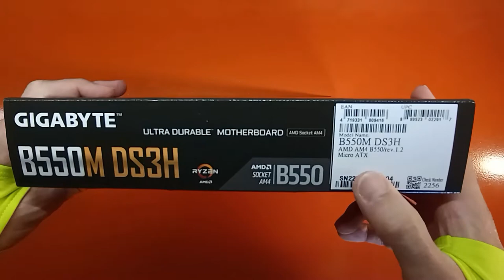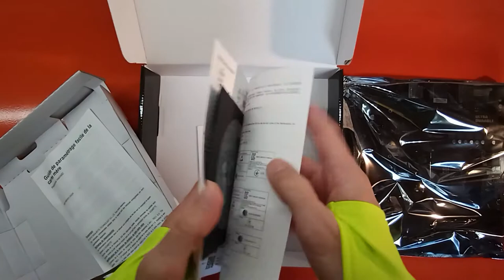Unboxing Gigabyte B550M DS3H AM4